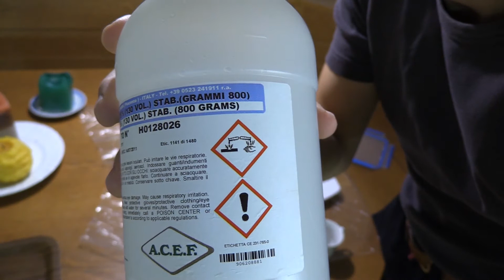Giftschlangen Schädel präparieren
Wie präpariert man das Skelett vom Schädel einer Giftschlange? In diesem Video gibt es die Antwort. Ich zeige, wie ich den Schädel einer Viper präpariere, um ein tolles Knochenpräparat zu bekommen.